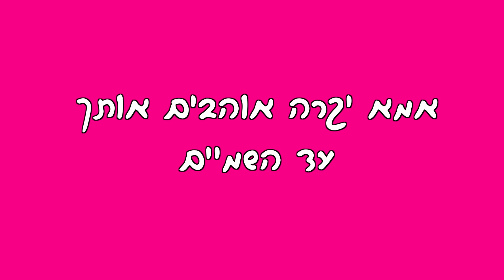[HD] Karmit Winter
אמא היקרה מזל טוב לרגל יציאתך לפנסיה.
אוהבים כל המשפחה והחברים

הפקה: CV PRODUCTIONS